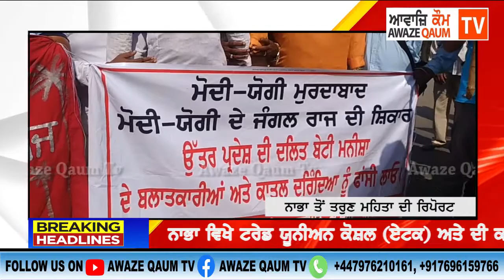ਨਾਭਾ ਵਿਖੇ ਮੋਦੀ ਅਤੇ ਜੋਗੀ ਦਾ ਫੁਕਿਆ ਪੁਤਲਾਂ